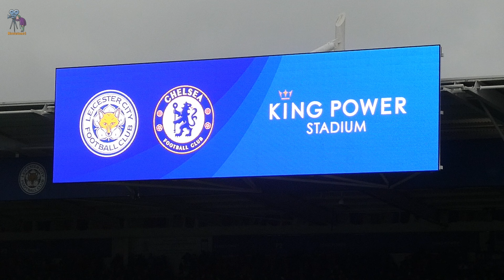Leicester City fell 1-2 to Chelsea, marking a victorious return for Enzo Maresca.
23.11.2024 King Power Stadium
Nicolas Jackson and Enzo Fernandez's goals secured a dominant away victory for Chelsea at Leicester.
Jackson scored his fifth goal in four consecutive away games, outbattling defender Wout Faes to win a long punt upfield. He finished well after Fernandez played him into position in the 15th minute.
Fernandez then headed in from close range on the rebound, after goalkeeper Mads Hermansen saved Jackson's initial effort, to seal the win.
Jordan Ayew dispatched a late penalty for Leicester in the 95th minute after Romeo Lavia fouled Bobby de Cordova-Reid in the box.
It was a torrid return to Premier League football for Leicester, who lost star midfielder Harry Winks through an ankle injury in the 11th minute.

They didn't muster a shot on goal until the 39th minute when Kasey McAteer almost found the bottom corner on the break. Then, just before halftime, Wilfred Ndidi missed a great chance.
But the Blues were dominant on a cold, wet afternoon at the King Power stadium, with over 66% possession throughout the 90 minutes.
Chelsea move up to third in the Premier League table on 22 points before the rest of the weekend's games, with Leicester remaining 16th on 10 points.
A very disappointing result for the Foxes.
Win, Lose or Draw we carry on.
Filmed with Panasonic TZ90
Edited with Davinci Resolve19
As always, I will catch you in the next Foxes Fans Talk.
movietone2,